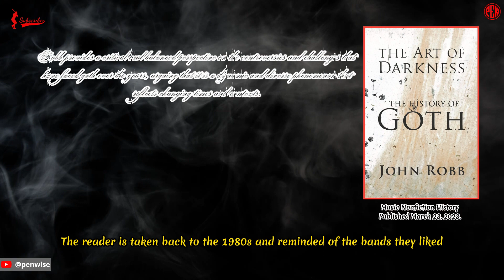[Worth reading at least once]:The Art Of Darkness: The History Of Goth, by John Robb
Music
Nonfiction
History

Explores the origins and legacy of the goth scene, covering everything from its roots in post-punk to current mainstream influences.

John Robb's book The Art of Darkness: The History of Goth is a full and interesting look at the music and culture of goths. Robb uses his own experience as a musician and journalist to take readers on a journey through the history of goth, from its beginnings in the post-punk era to its growth and change in the 1990s and 2000s around the world.

The book talks about many things, like how goth looks, sounds, affects society and politics, and how it has changed fashion, art, literature, movies, and the internet. Robb also gives a critical and balanced view of the problems and controversies that goths have had to deal with over the years, like being accused of violence, suicide, Satanism, racism, sexism, and elitism.

One of the best things about the book is that the author is able to show how the fall of Rome, Lord Byron and the Romantic poets, European folk tales, Gothic art, and the occult are all connected to the ideas of Goth. Robb also talks to important people and artists in the goth movement, like Siouxsie Sioux, Robert Smith, Bauhaus, The Sisters of Mercy, The Cure, Fields of the Nephilim, Marilyn Manson, Nine Inch Nails, and many more. This gives readers a first-hand account of the legendary gigs and clubs that made the scene happen.

The Art of Darkness is a well-researched and interesting book about a subculture that has been around for a long time and had a lot of influence. Robb writes with passion and insight, capturing the essence and spirit of goth while also shedding light on its contradictions and complexities. The book is not only interesting and full of useful information, but it is also a source of inspiration and strength for anyone who identifies with or likes the goth way of life.

The Art Of Darkness is similar to Jon Savage's history of punk rock, England's Dreaming, in that it gives a deep look into the subject. The reader is taken back to the 1980s and reminded of the bands they liked, such as Siouxsie and the Banshees, Xmal Deutschland, Sisters of Mercy, The Mission, All About Eve, Bauhaus, The Cure, Southern Death Cult/Death Cult/The Cult, and the many concerts they went to see these bands live in London.

The Art of Darkness: The History of Goth is sure to become a classic in the field.